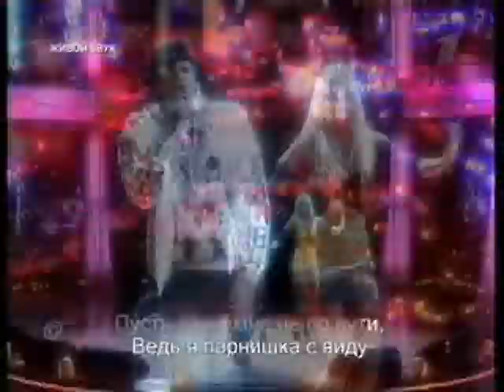Dmitriy Koldun - Mambo!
Fanmade video for Dima Koldun